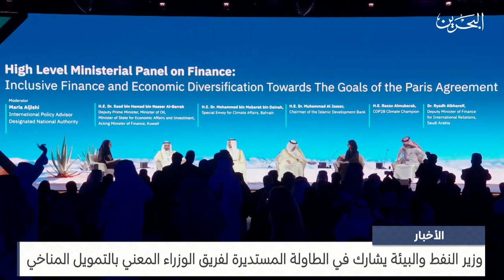مركز الأخبار : وزير النفط والبيئة يشارك في الطاولة المستديرة لفريق الوزراء المعني بالتمويل المناخي